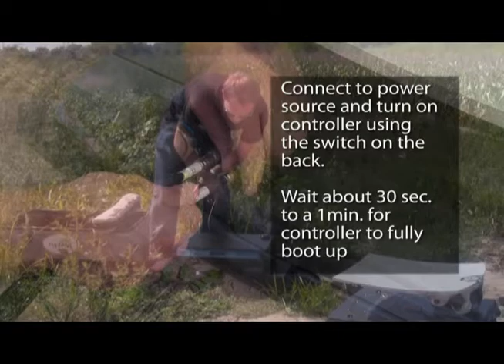iNetVu ACFLY-1200 Assembly Video by C-COM Satellite Systems Inc.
The iNetVu® Airline Checkable Flyaway antenna system is a highly portable unit with a 6-piece carbon fibre reflector that can fit in a suitcase. It is configurable with the auto-pointing iNetVu® 7024C Controller, cables and another electronic device such as a modem or PowerSmart power supply that can be installed in the second case.

The Airline Checkable Flyaway system is easily configured to provide instant access to satellite communications for any application that requires remote connectivity in a rugged environment. Ideally suited for applications that require a quick, simple set-up; vertical markets such as Disaster Management, Oil & Gas Exploration, Mining, Construction, Mobile Offices and Emergency Services will benefit tremendously from the ACFLY's ease of deployment.

Features:
• 1.2m off set, prime focus, 6-piece carbon fiber reflector
• 3 Axis Motorization
• Two Case Solution, patent pending
• Supports manual control when required
• Airline checkable
• One button, auto-pointing controller acquires any Ku-band satellite within 2 minutes
• Designed to work with the iNetVu® 7024C Controller
• Captive hardware / fasteners
• No tools required for assembly/disassembly
• Set-up time less than 10 minutes, one person job
• Leveling capability for uneven surfaces
• Optimal high-precision antenna pointing
• Includes jog controller functions
• Remote access and operation via network, web and other interfaces
• 1 Year Standard Warranty